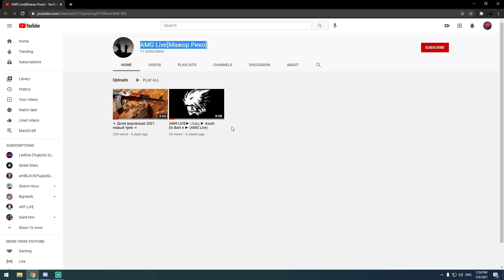Fall Guys SHARM HOVO LEDDAX BIGVANIK🔥🔥🔥